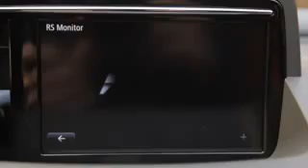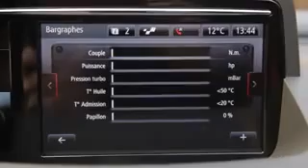Renault Mégane RS 2014 360p